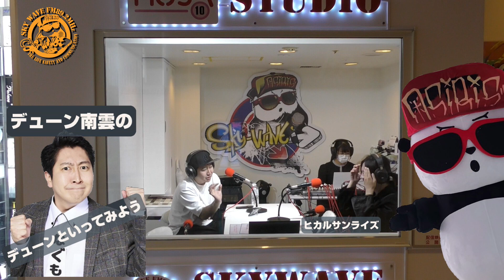デューン南雲のデューンといってみよう 2023年11月15日放送分 ゲスト：ヒカルサンライズ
《SKYWAVE FM》
・水曜日 19:00〜19:59
「デューン南雲のデューンといってみよう」

新潟県の雪国育ち、新潟の短大卒業後に農機具整備に勤めた後、飲食に目覚め、ラーメン、居酒屋、定食、スキー場レストランを経営、マッサージ、エステ店も経営したが、やりたかった芸人を目指し、今までの生活を捨て、36歳で太田プロエンターテイメントカレッジに入り、芸人になる。